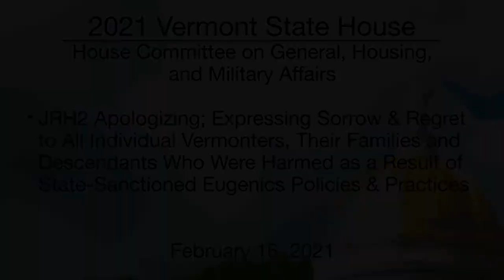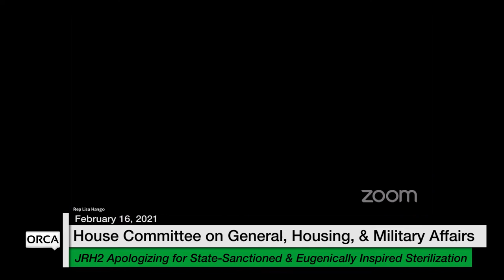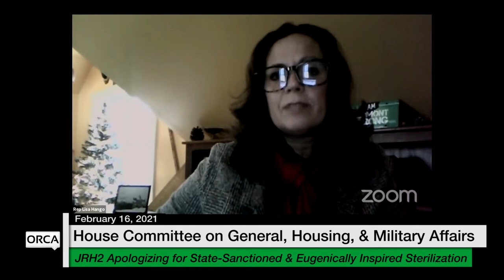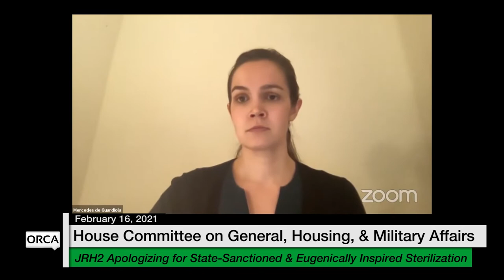Vermont State House - JRH2 Apologizing for State-Sanctioned and Eugenically Inspired Sterilization